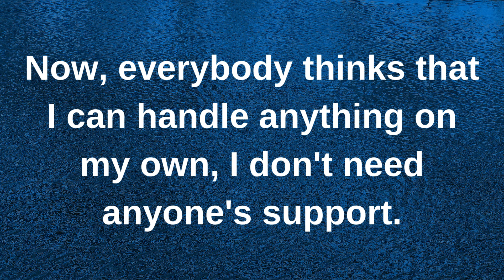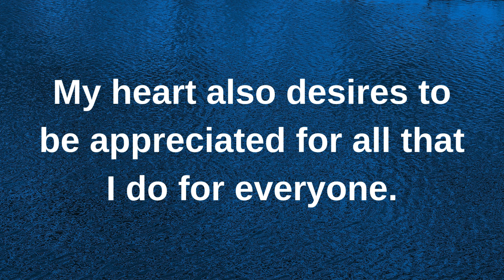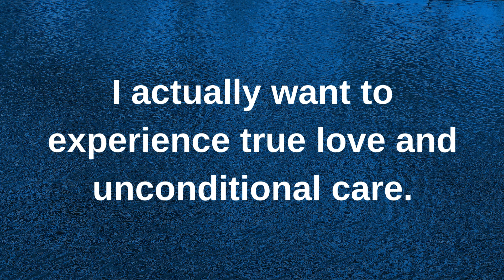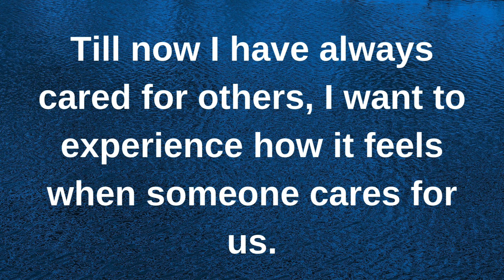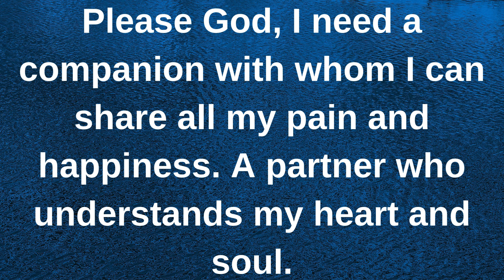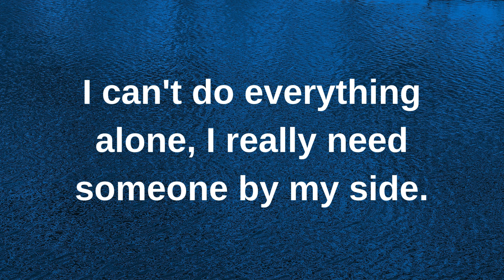It really hurts....... current thoughts and feelings heartfelt messages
You will be surprised to see what they want. current | current thoughts and feelings • love messages | heartfelt messages

twinflames reading
Twinflames reading
Twinflames messages

love confessions
crush confessions
love proposal
i love you
love messages
short video
shorts video
reels video
soulmate
twinflame
crush
boyfriend
girlfriend
wife
husband
tarot
tarot reading
love reading
current feelings of your crush
current feeling
unki current feelings today
twin flame
soulmate
dm
masculine